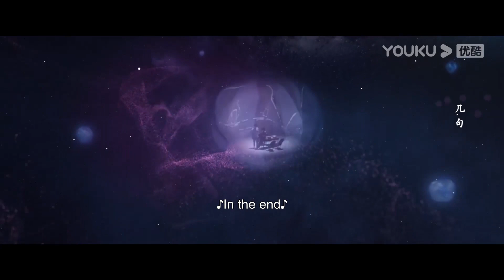ENGSUB 何心欣表白林昊，两人相拥听心跳声！|【妙手 Wonderful Hand】| 黄宗泽/张艺上/王瑞昌/孙耀琦 | 优酷悬疑剧场 YOUKU SUSPENSE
🎬【我们在黑夜中相拥Embrace in the Dark Night】温兮在一次国外采风旅行中，阴差阳错被带到了高利贷幕后老板老贾的地下格斗场内，作为格斗胜利者的战利品，最终赢得温兮的是一个年轻又神秘的华裔男子徐哲青。老贾看中徐哲青雇佣兵般的身手，恩威并施强行将他留下为自己效命。殊不知，徐哲青的真实身份是一名私人安全顾问，此行是来救温兮出去的。在经历了种种险境后，两人携手逃离了老贾的控制。三年后，温兮意外与徐哲青重逢。分属不同阵营的两人，却又被往日的情感裏挟着。这一次，两人是否可以再次携手冲破黑夜的桎桔，相拥在极昼的时刻？

★主演：任运杰 / 方瑾 / 刘天杨 /张雅梦

★集数：24集

00:00 The International Website youku.tv is now available!
02:00 Download YOUKU International APP to get early access to the full show